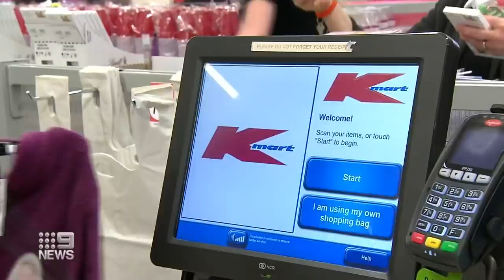Dozens of Target stores to shut down | Nine News Australia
Hundreds of Target workers are facing unemployment uncertainties tonight as dozens of Target stores are set to shut down and replaced with Kmart.